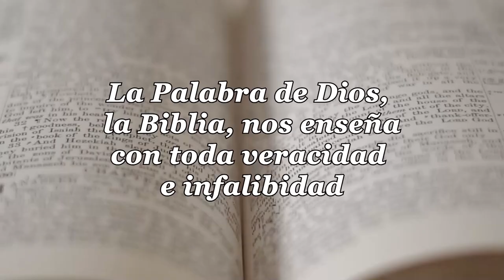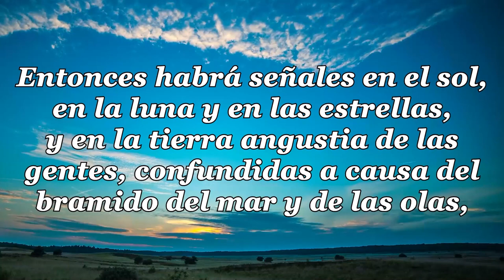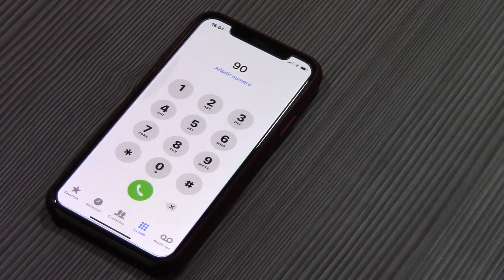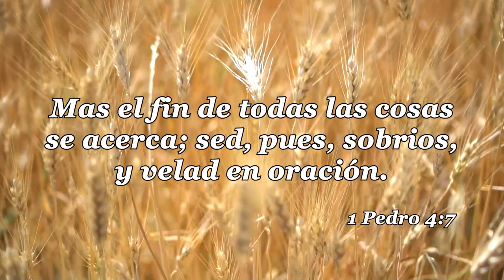12 LA IGLESIA Y LAS ULTIMAS COSAS